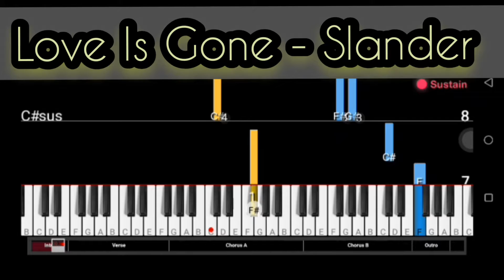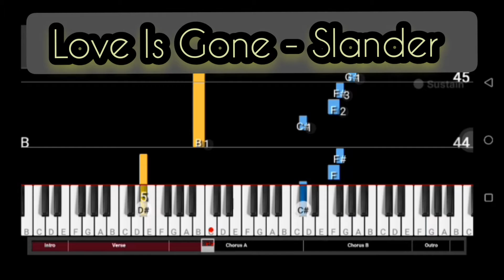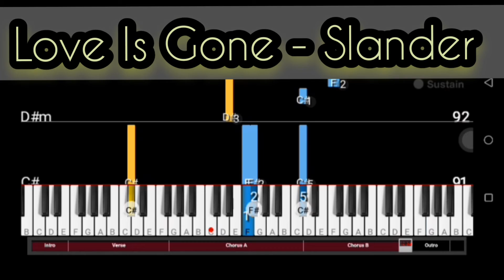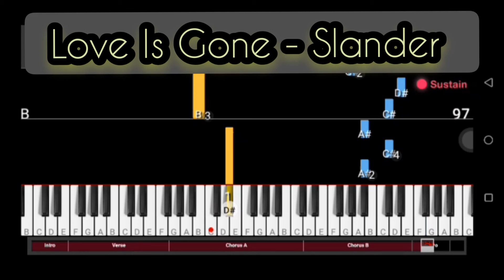Love is Gone - Slander ( Piano Cover) | Exceptional Songs